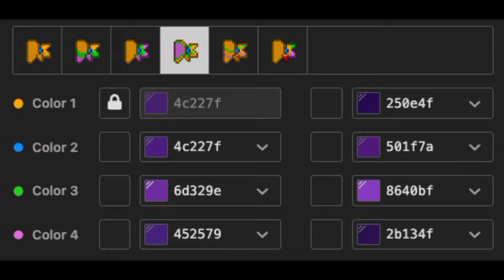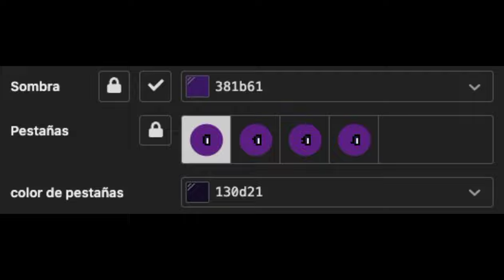👾) Willian Afton / Hombre Morado FNAF : [ pony town skin ]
😈 ⊂︶୨˚̣̣̣＠ Gracias por hacer esta skin !!!

💀 ‹︶୨˚̣̣̣＝ Me apoyarías un montón compartiendo el video con tus amigos !!! ^^

╰ 𓈃 Little Cloud